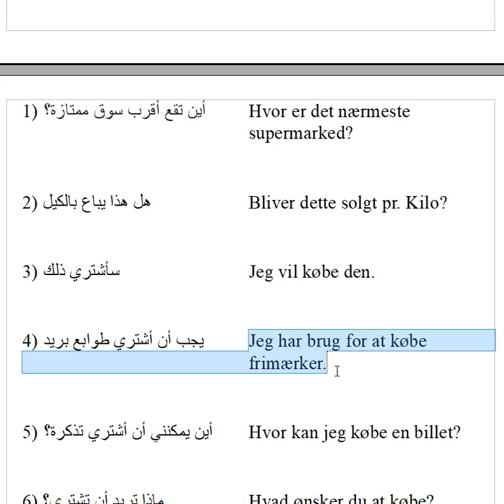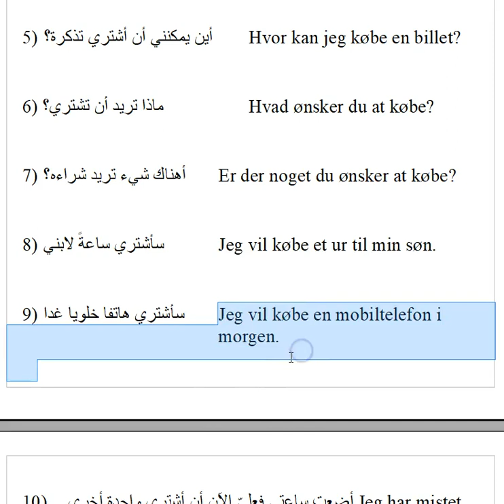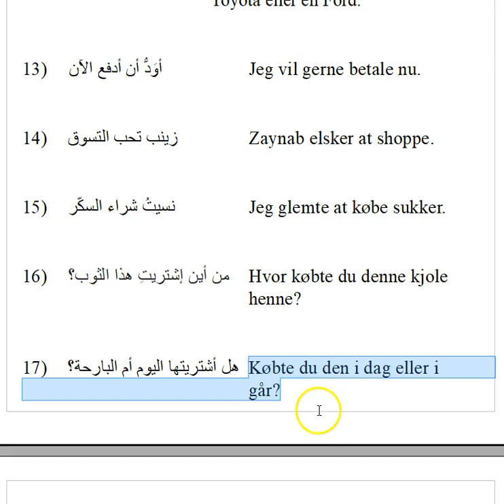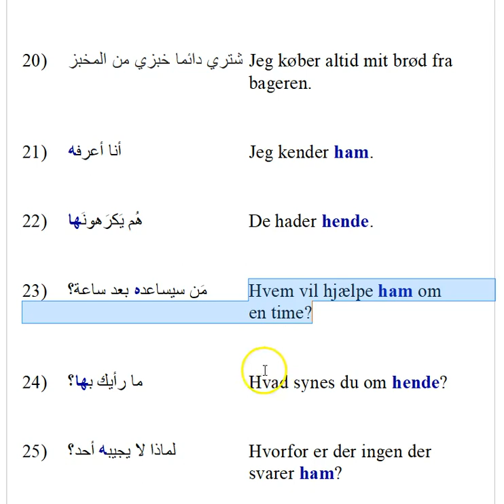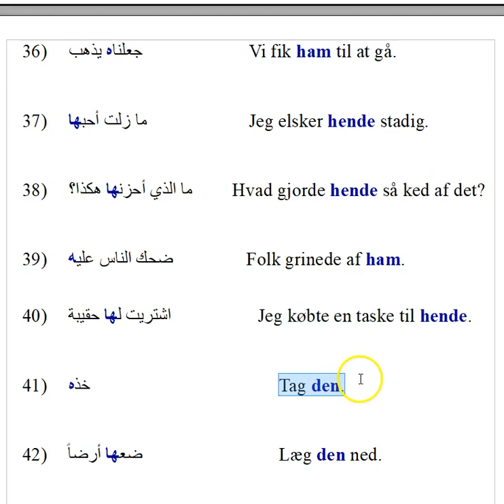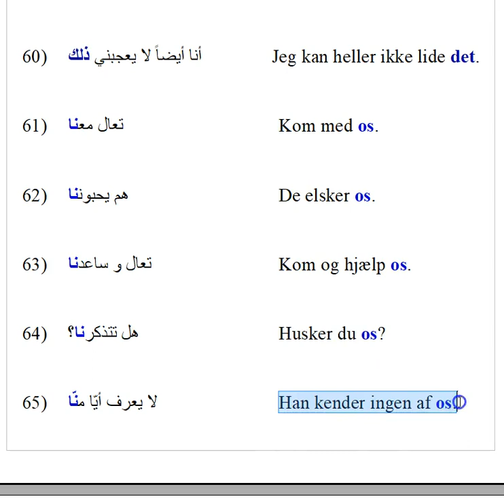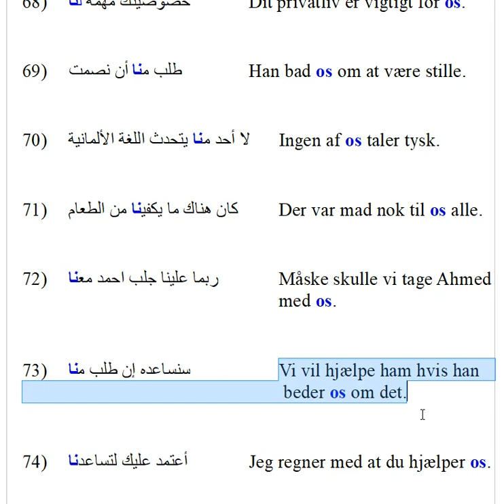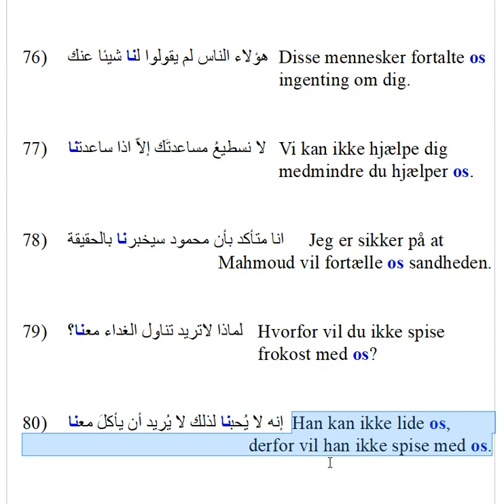Dansk for arabere lektion 85 الدانماركية للعرب درس خمسة وثمانون